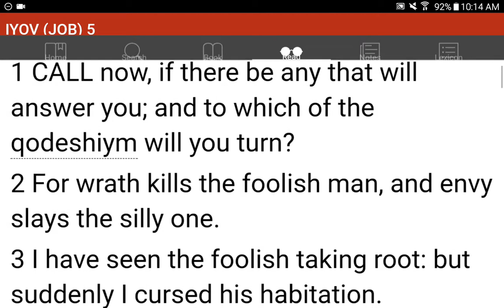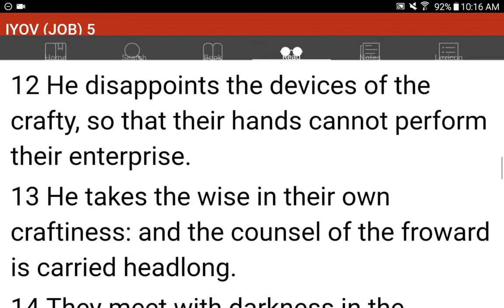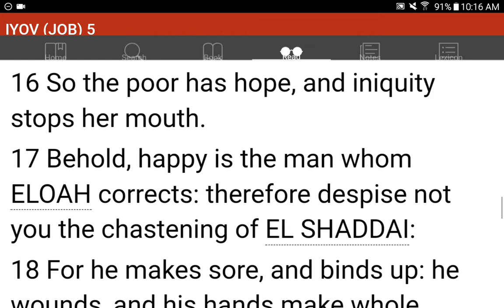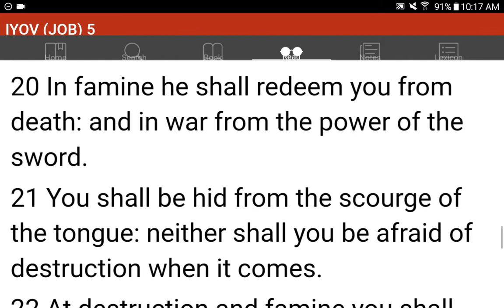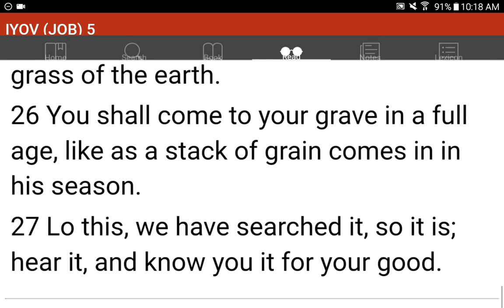💜h?™ "What's the MOST HELPFUL & SIMPLEST WAY that WORKS?"™ GIVE 1P/Month NOW! GCash